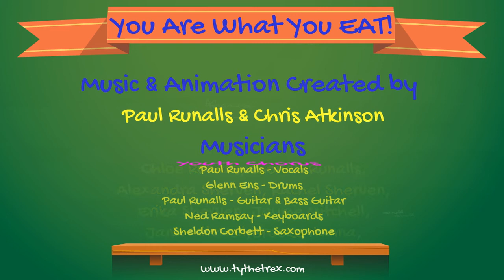You Are What You EAT!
Truly, you are what you EAT!  We all know we could be eating healthier - this music cartoon reminds children (and adults) to think about what goes in your body - more vegetables and fruit never hurts!  We produce cartoons and music for preschool children to entertain and support their learning and development socially, emotionally, and cognitively - Thanks for listening :)